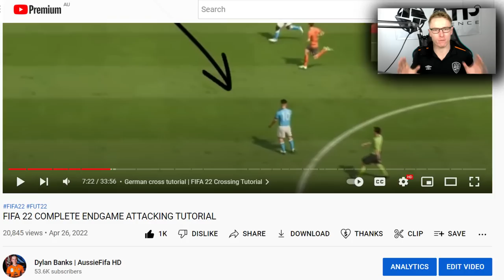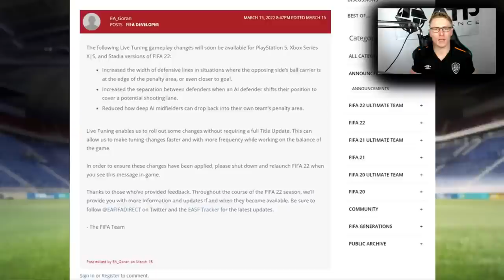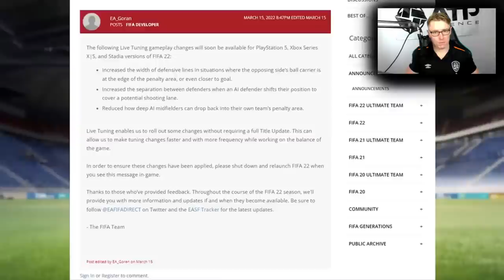FIFA 22 COMPLETE ENDGAME DEFENDING TUTORIAL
FIFA 22 ENDGAME DEFENDING TUTORIAL | This FIFA 22 tutorial will be a complete guide to defending endgame in FIFA 22. This is an all in 1 tutorial for you to learn how to defend endgame in FIFA 22.

Timestamps
0:00 Introduction | AussieFIFA HD
1:00 Endgame defensive custom tactics in FIFA 22 | FIFA 22 Custom Tactics Tutorial
4:30 How to tackle endgame in FIFA 22 | FIFA 22 Tackling Tutorial
5:54 How to jockey endgame in FIFA 22 | FIFA 22 Jockeying Tutorial
7:55 Approaching the attacker to jockey in FIFA 22 | FIFA 22 Jockeying Tutorial
8:22 Pro jockeying technique | FIFA 22 Jockeying Tutorial
9:25 Slide tackling tutorial | FIFA 22 Defending Tutorial
10:46 Pouncing on the opponent | FIFA 22 Defending Tutorial
12:00 Second man press tutorial | FIFA 22 Second man press Tutorial
12:51 L1 Player Switching | FIFA 22 Player Switching Tutorial
14:25 Right Stick Switching in FIFA 22 | FIFA 22 Player Switching tutorial
15:51 Tracking runners in FIFA 22
17:16 Tracking 2 runners at once tutorial | FIFA 22 defending tutorial
17:52 Defending like MSDOSSARY in FIFA 22 | FIFA 22 Advanced right stick switching Tutorial
19:36 Anticipating the flow of the player in FIFA 22 | FIFA 22 Defending Tutorial
22:19 Cutting off the pass into the striker in FIFA 22
23:34 Defending counter attacks in FIFA 22 | FIFA 22 Defending Tutorial
25:08 Angle the run when defending against counter attacks in FIFA 22 | FIFA 22 Defending Tutorial
26:00 Offside trap in FIFA 22 | FIFA 22 Offside trap Tutorial
27:40 Clearing headers tutorial | FIFA 22 Defending tutorial

I generally reply to everyone within the first 24 hours of the upload!